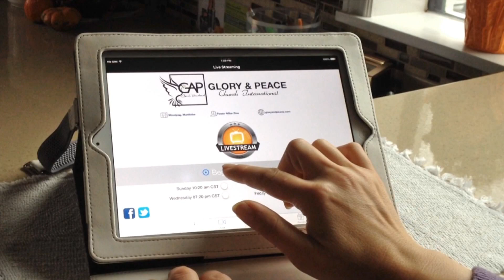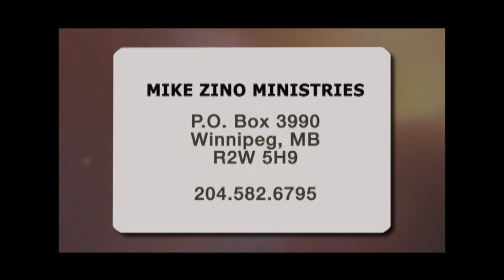Prayer (Part 2) 410 Called To Victory